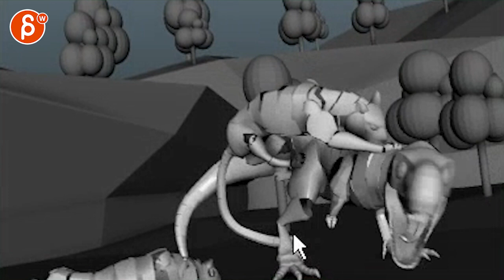Animation Workshop Feedback - Alexander Antoniades #10 (2014)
You're watching a feedback session for the Spungella Animation Workshop. Topics that are covered: body mechanics, creature animation, camera animation, maya animation.